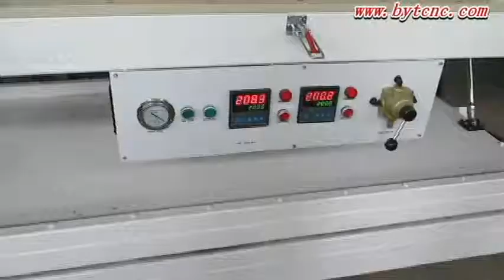3D moulds making and thermoforming